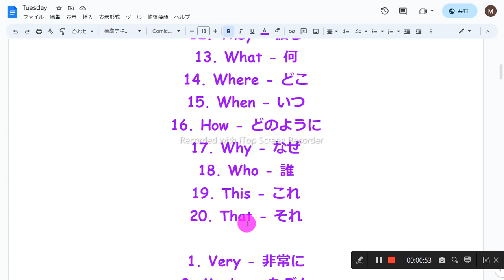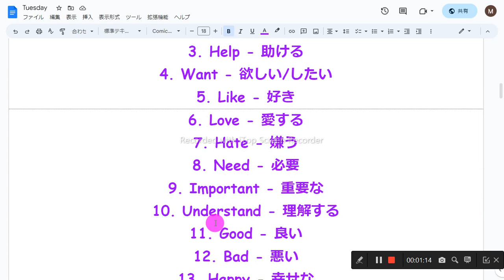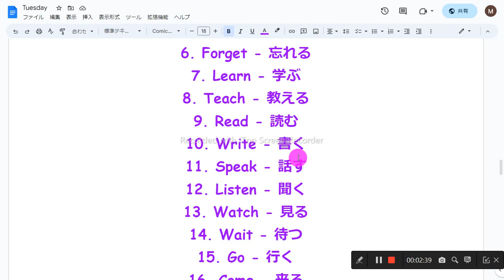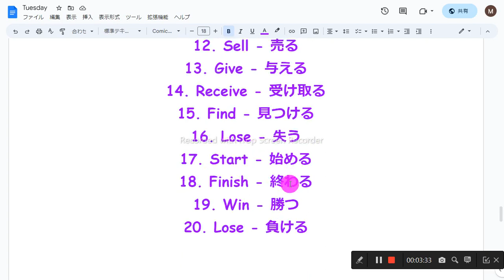最も頻繁に使われる英単語 音読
1　同じものを繰り返し音読しない
2　読めないところは、読まなくてもよい
3　発音に注意を払わない
4　声の大きさ、速さは自由
5　ほかの人の迷惑になりそうなときは、声を出さず、頭の中で音読する
6　音読の内容は何でもよい
7　音読をしたくないときはやらない
8　音読の順番に決まりはない

1. Hello - こんにちは
2. Goodbye - さようなら
3. Yes - はい
4. No - いいえ
5. Thank you - ありがとうございます
6. Please - お願いします
7. Sorry - ごめんなさい
8. Excuse me - 失礼ですが
9. I - 私
10. You - あなた
11. We - 私たち
12. They - 彼ら
13. What - 何
14. Where - どこ
15. When - いつ
16. How - どのように
17. Why - なぜ
18. Who - 誰
19. This - これ
20. That - それ

1. Very - 非常に
2. Maybe - たぶん
3. Help - 助ける
4. Want - 欲しい/したい
5. Like - 好き
6. Love - 愛する
7. Hate - 嫌う
8. Need - 必要
9. Important - 重要な
10. Understand - 理解する
11. Good - 良い
12. Bad - 悪い
13. Happy - 幸せな
14. Sad - 悲しい
15. Funny - 面白い
16. Interesting - 興味深い
17. Beautiful - 美しい
18. Big - 大きい
19. Small - 小さい
20. Great - 素晴らしい

1. Always - 常に
2. Never - 決して〜ない
3. Sometimes - 時々
4. So - だから
5. But - しかし
6. And - そして
7. Or - または
8. Because - なぜなら
9. If - もし〜ならば
10. When - 〜する時に
11. How - どのように
12. Who - 誰が
13. What - 何が
14. Where - どこで
15. Which - どちらの
16. Whose - 誰の
17. Whom - 誰を
18. That - あの
19. These - これら
20. Those - それら

1. Understand - 理解する
2. Know - 知っている
3. Think - 思う
4. Believe - 信じる
5. Remember - 覚えている
6. Forget - 忘れる
7. Learn - 学ぶ
8. Teach - 教える
9. Read - 読む
10. Write - 書く
11. Speak - 話す
12. Listen - 聞く
13. Watch - 見る
14. Wait - 待つ
15. Go - 行く
16. Come - 来る
17. Stay - とどまる
18. Eat - 食べる
19. Drink - 飲む
20. Sleep - 寝る

1. Work - 仕事する
2. Study - 勉強する
3. Play - 遊ぶ
4. Travel - 旅行する
5. Meet - 会う
6. Talk - 話す
7. Ask - 尋ねる
8. Answer - 答える
9. Help - 助ける
10. Use - 使用する
11. Buy - 買う
12. Sell - 売る
13. Give - 与える
14. Receive - 受け取る
15. Find - 見つける
16. Lose - 失う
17. Start - 始める
18. Finish - 終わる
19. Win - 勝つ
20. Lose - 負ける